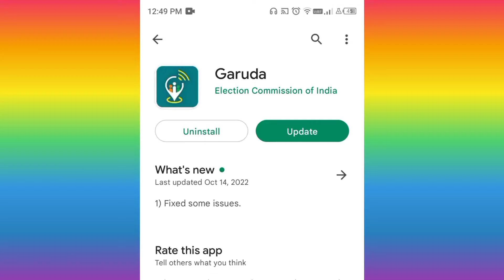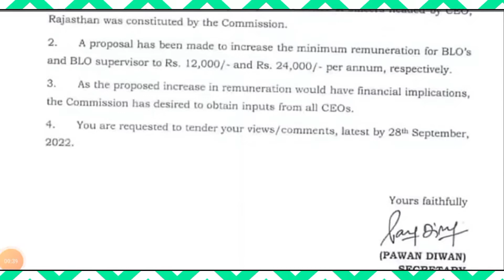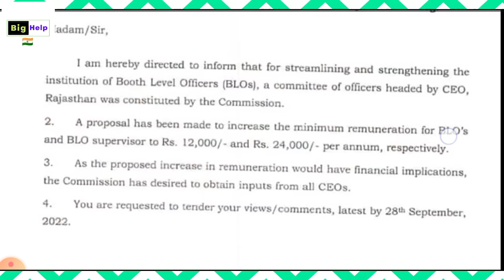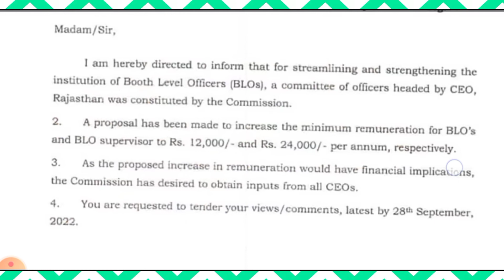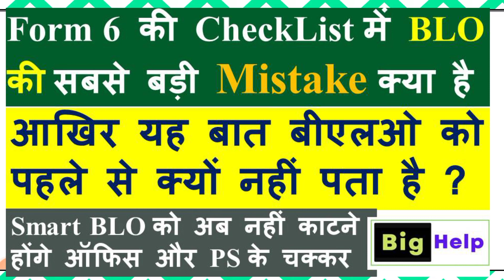बीएलओ के मानदेय में बढ़ोतरी | BLO ko ₹12000 minimum remuneration | BLO का वेतन कितना | Salary of BLO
बीएलओ के मानदेय में बढ़ोतरी | BLO ko ₹12000 minimum remuneration | BLO का वेतन कितना | Salary of BLO help | Big Help

Topics Covered:
अब बीएलओ के मानदेय में बढ़ोतरी 500 से बढ़ाकर 12000 रुपये किया गया है,बीएलओ के लिए खुशखबरी
बीएलओ मानदेय बढ़ोतरी के संबंध में ,BLO ka mandey
Booth Level Officer Salary
BLO Mandey
BLO Honorarium Latest Order
BLO Supervisor खुशखबरी
शिक्षकों, शिक्षामित्रों व अनुदेशकों को दोगुना पैसा
BLO व सुपरवाइजरों के पारिश्रमिक के सम्बन्ध में आदेश जारी

Tags for reference:
बढ़ गया BLO का मानदेय,BLO Mandey,BLO Honorarium Latest news,बीएलओ 12000 और सुपर वाईजर 24000,बीएलओ को मिलने वाला मानदेय,शिक्षक बीएलओ,टीचर बीएलो भत्ता,आंगनवाड़ी बहनों बीएलओ वर्कर के मानदेय में हुई दो गुना बढ़ोत्तरी,मिलेगा बारह हजार रुपए वार्षिक मानदेय,institution of BLO,